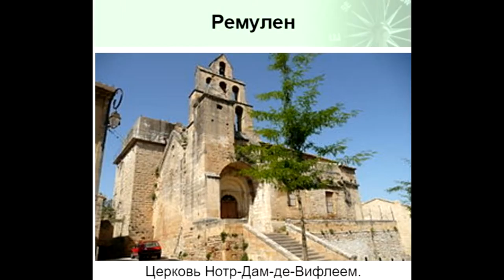Ремулен (Remoulins). Франция 2016, #30. По Европе на авто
Почти сразу после выезда с правого берега реки Гар у Пон-дю-Гара начинается городок Ремулен. Едем по улицам города без купюр и на реальной скорости в сторону Авиньона.
Через город протекает река Гар. Выше по течению реки находится самый высокий римский акведук Пон - дю - Гар.
Это  видео из серии о самостоятельном путешествии во Францию летом 2016 года. За деcять дней мы посетили различные города и достопримечательности Франции, Италии и Монако проехали, на автомобиле более 2000 км.